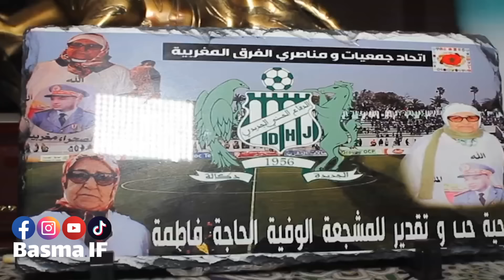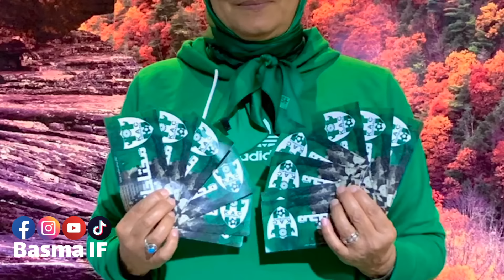السبب الحقيقي لشنو وقع لنورا الزوبير مشجعة الرجاء البيضاوي.. حقائق خطيرة عن تورط شركة معروفة